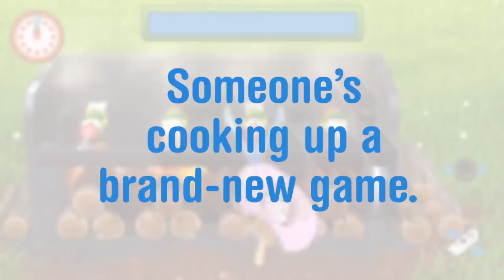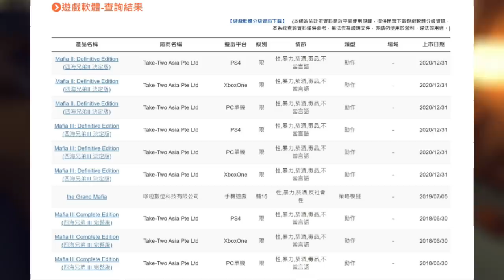MORE Switch eShop Games on SALE + Cooking Mama DRAMA!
Cooking Mama Cookstar for the Switch has a ton of controversy surrounding it, new remasters were announced for the PS4/Xbox One and how it will impact the future of gaming, and MORE games were added to the April Nintendo Switch eShop sale, so let's talk Switch games!